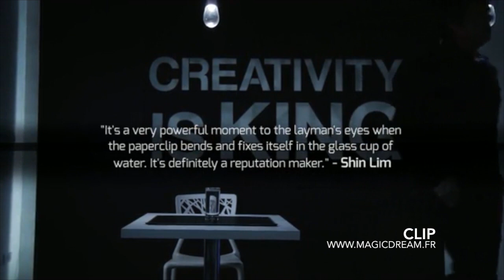tour de magie CLIP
Retrouvez le tour de magie CLIP du magicien Taiwen BEN en boutique et sur internet